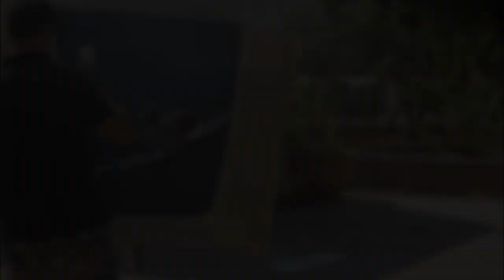Airbrush Shack (CJ Creations) Custom Paint work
Welcome to The Airbrush Shack. See more of our work on facebook
Airbrush Shack CJ Creations / CJ Creations Signwriting